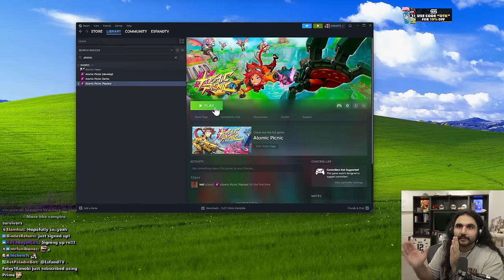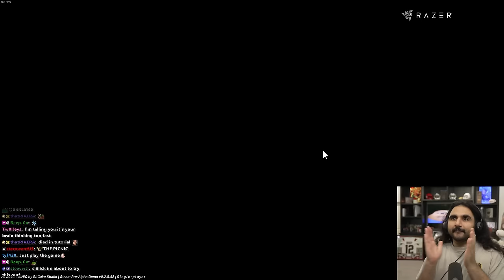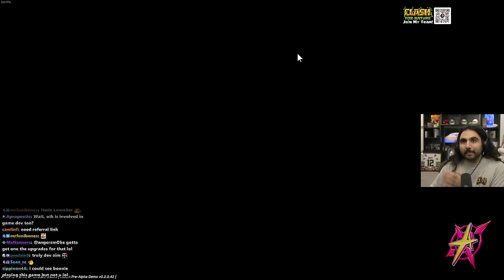I'm Publishing My First Video Game...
Here is the first look at Atomic Picnic! The first game which we are publishing as Mad Mushroom the Games Publishing company founded by myself and OTK, including Asmongold, Sodapoppin, and most recently joining us: CohhCarnage! Atomic Picnic is a third-person roguelike shooter that's being developed by BitCake Studio.

keychain.club/Esfand